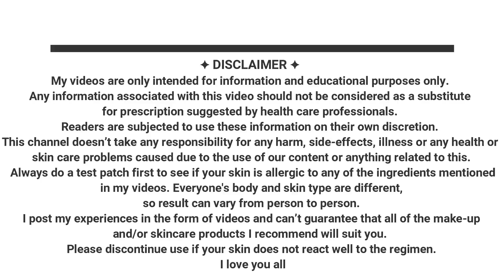Indulekha भृंगा तेल घर में कैसे तैयार करें|भृंगराज तेल के फायदे|Bhringraj Oil For Hair Growth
False Daisy - Which is popularly known as bhringraj is a wonder herb. If used properly can cure a lot of hair related issues. It can stop hair fall, grow hair faster.

Presenting another DIY hair oil preparation recipe. We all know the benefit of bhringraj plant for hair growth.  In this video I will show you how to prepare indulekha bhringa hair oil at home with same ingredients ...

Indulekha Bhringa Hair Oil Ingredients
Bhringaraj Extract
Amla Extract
Aloevera Extract
Shwet Indrajao

So I have prepared this oil at home. Bhringraj is very good to reduce hair fall.

Right way to apply oil on scalp and hair

Keep shining 😊💖💖